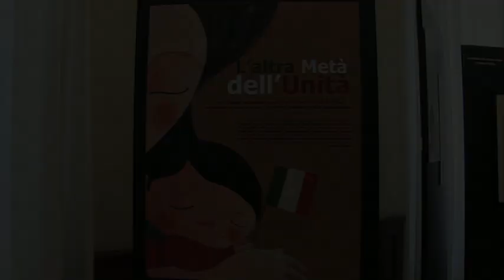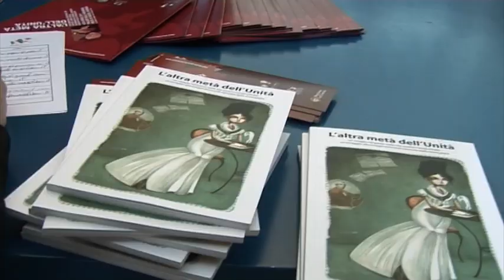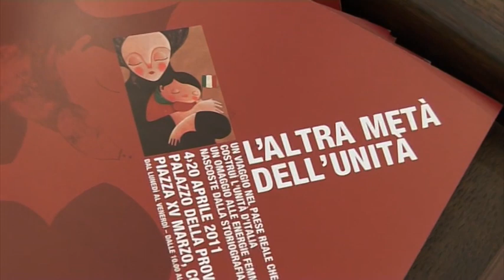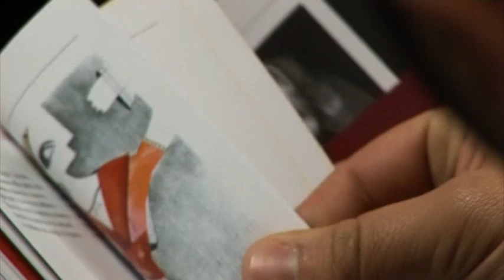l'altra metà dell'unità